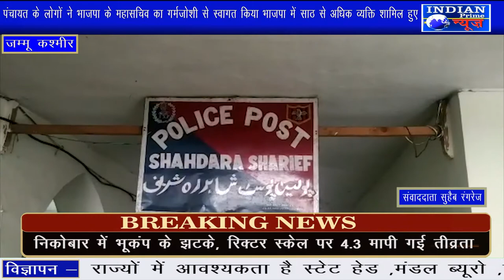पंचायत के लोगों ने भाजपा के महासचिव का गर्मजोशी से स्वागत कियाभाजपा में साठ से अधिक व्यक्ति शामिलहुए